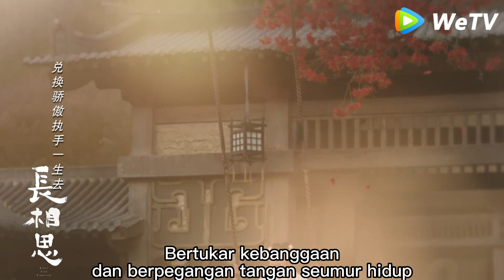Pengemis wanita yang diintimidasi sebenarnya adalah seorang putri di atas sepuluh ribu 💗yangzi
Saat bepergian melalui hutan belantara, putri Gaoxin Xiao Yao terkena musibah dan kehilangan identitas serta penampilan aslinya. Dia akhirnya menetap di Kota Qing Shui, menyamar sebagai seorang pria bernama Wen Xiaoliu dan menjadi seorang tabib. Di Kota Qingshui, Xiaoliu secara tidak sengaja menyelamatkan Tu Shanjing, pemimpin masa depan Klan Tu Shan. Dia juga bertemu Xiang Liu, iblis berkepala sembilan. Xiaoliu juga bertemu sepupunya, pangeran Xuan Yuan Cang Xuan yang tengah mencarinya. Takdir mempertemukan mereka di Qing Shui, tapi bagaimana nasib Xiao Yao?